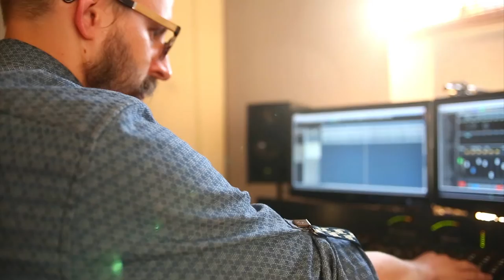HANI "1998" Official Teaser Trailer [Full HD]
Kamera/Schnitt/Effekt: Abdulkadir Çakar [Splitted Moon]